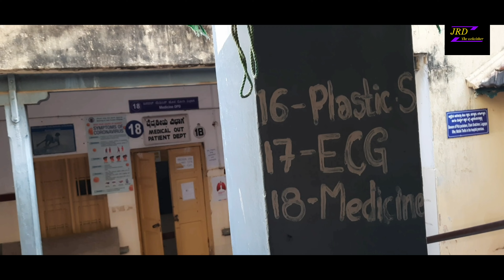Best Hospital at Bangalore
Hi Friends, Welcome Back to my Chanel JRD The Well Wisher. for all Information watch the video Start to End. JRD The Well Wisher.
Agar Video aapko Achha Lage Tho Video Ko Like Jarur Kijiye aur aapna friend ke saath Share Jarur Kijiye taki Unko Bhi Information Milsake.